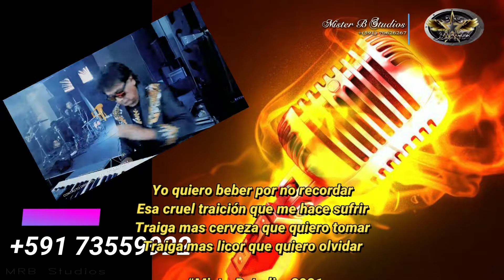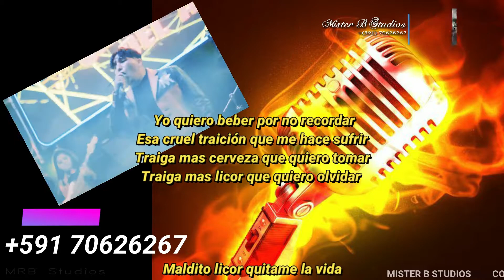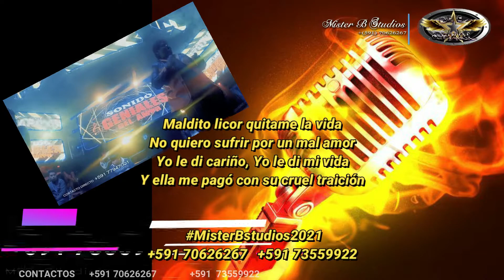KARAOKE - MAROYU MALDITO LICOR - MISTER "B" Studios© 2021✓